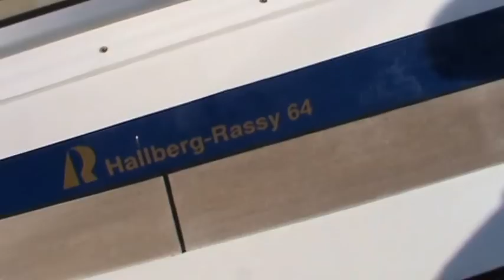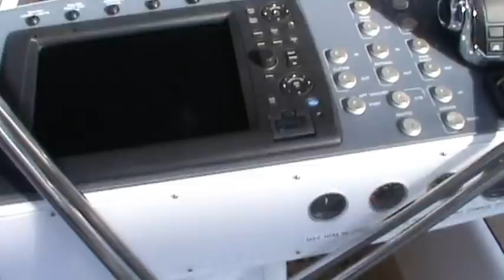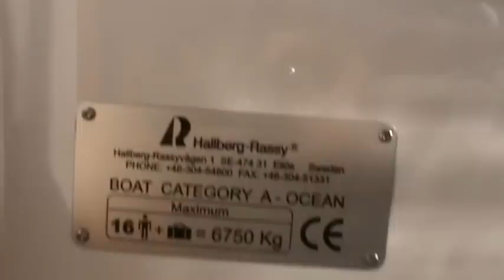hallberg rassy 64 salon nautico Barcelona 2011 FRIOEXTREM